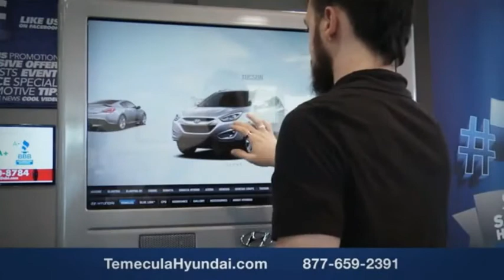2020 Honda Civic Sedan TEMECULA MURRIETA MENIFEE HEMET CORONA ESCONDIDO 210812A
2020 Honda Civic Sedan SPORT CVT

Temecula Hyundai
27430 Ynez Rd.

TEMECULA HYUNDAI PROUDLY SERVING TEMECULA, MURRIETA, MENIFEE, HEMET, CORONA, ESCONDIDO, AND SURROUNDING SOUTHERN CALIFORNIA LOCATIONS. THIS BLACK 2020 Honda CIVIC SEDAN IS EQUIPPED WITH A Engine: 2.0L I-4 DOHC 16-Valve i-VTEC, AUTOMATIC TRANSMISSION, AND RECEIVES AN ESTIMATED 29 City/37 Hwy MPG. 2020 Honda CIVIC SEDAN SPORT CVT 29/37 City/Highway MPG This Vehicle is Located at: Temecula Hyundai, 27430 Ynez Road, Temecula, California 92591. Dealer Installed accessories are optional and may be purchased for an additional charge.All prices subject to government fees and taxes, any finance charges, any dealer document preparation charge, and any emission testing charge.While we make every effort to ensure the data listed here is correct, there may be instances where some of the factory rebates, incentives, options or vehicle features may be listed incorrectly as we get data from multiple data sources. PLEASE MAKE SURE to confirm the details of this vehicle (such as what factory rebates you may or may not qualify for) with the dealer to ensure its accuracy. Dealer cannot be held liable for data that is listed incorrectly. Stock #: 210812A | VIN: 19XFC2F86LE206249 | 2020 Honda Civic Sedan Sport CVT AIR CONDITIONING ALLOY WHEELS SECURITY SYSTEM Temecula Hyundai FOR DRIVERS IN THE GREATER TEMECULA, MURRIETA, MENIFEE, HEMET, CORONA AND ESCONDIDO AREAS, YOUR SOURCE FOR INCREDIBLE HYUNDAI MODELS IS TEMECULA HYUNDAI 27430 YNEZ RD TEMECULA, CA 92591